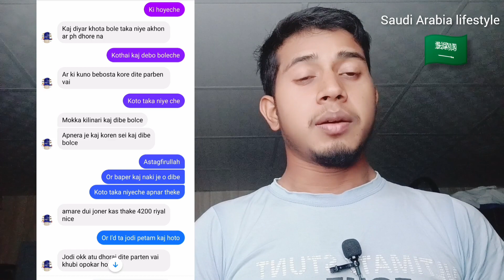Al-majal Al arabi _Saudi Arabia_🇸🇦 Haram sharif Wark _Full information in Bangla language